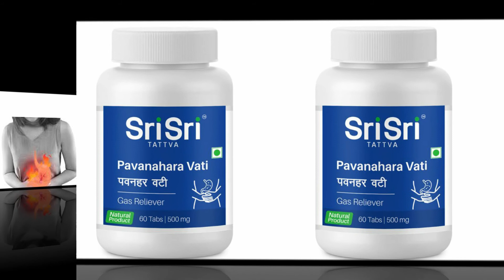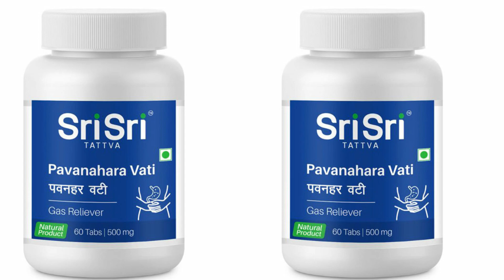sri sri tattva pavanhara vati ke chaunka dene wale fayde dose uses side effects in hindi